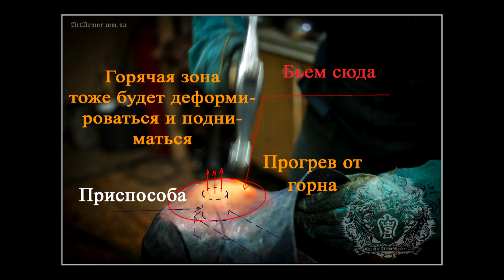One piece forged bascinet from the 7 mm steel plate, eng sub. Цельнокованный бацинет из стали 7 мм.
Сделав с десяток цельнокованых шлемов, я заметил, что внутренняя поверхность моих работ сильно отличается от средневековых артефактов. У меня она довольно гладкая, а в музеях, внутренняя сторона, очень побитая и имеет заковы от круглого бойка молотка. Как будто шлем били  с внутренней стороны большую часть времени процесса изготовления. Поэтому я предположил, что и метод работы кардинально отличается от современного.

Сейчас доспешник начинает работать с ровным листом 2.5-1.5мм при помощи райзинга. Райзинг менее практичен для достижения выпуклости, тяжелее и сложнее дифовки (выколотки), а если работать на горне, то его делать очень не удобно, так как  горн греет большое пятно и при этом сильно прогревает всю деталь. А нам нужно прогреть ту часть заготовки, которую опускаем (райзинг) и при этом оставить максимально холодной ту часть – которая будет лежать на шпераке.

Поэтому мне, наверно и не только мне,  пришла в голову теория, что возможно в средневековье не делали сначала тонкий 2-3мм лист-заготовку, а делали довольно толстый блин примерно 5-8мм. Кстати который к центру  имел утолщение, так как там больше всего нужно будет дифовать. Учитывая наличие водяного молота и большого горна, можно предположить, что отбить довольно большую полусферу именно методом выколотки проще, чем сделать лист в 2-3мм, а потом его ещё и райзить.

Medieval helmet, forging helmet, forging armor